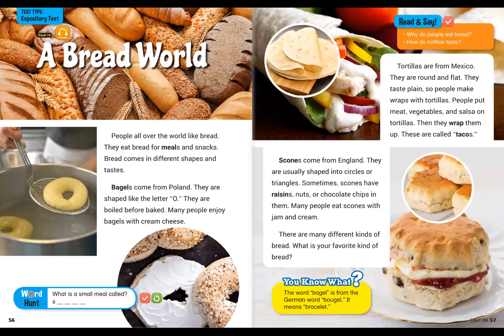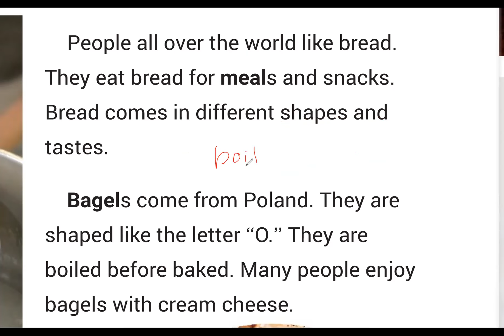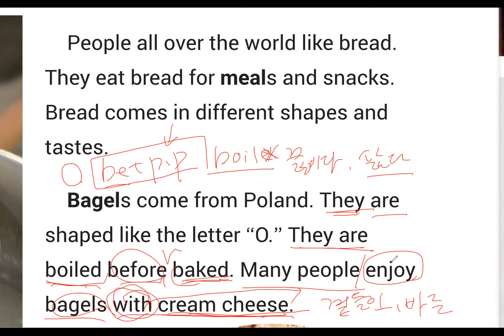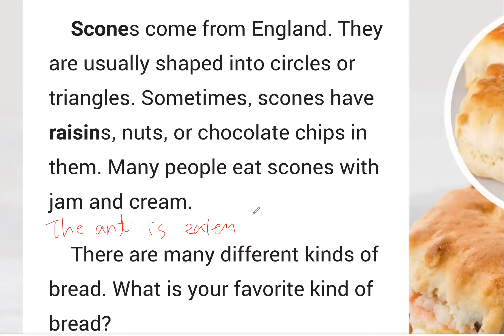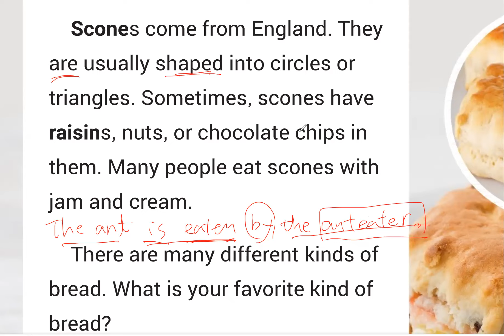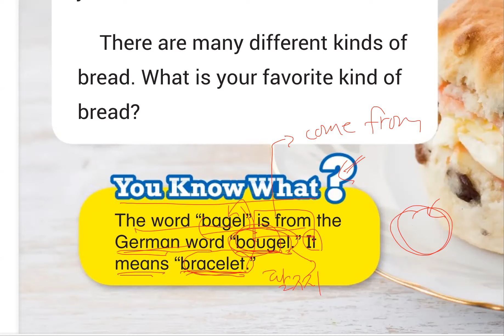Bricks Reading 120-2 Unit9_A Bread World